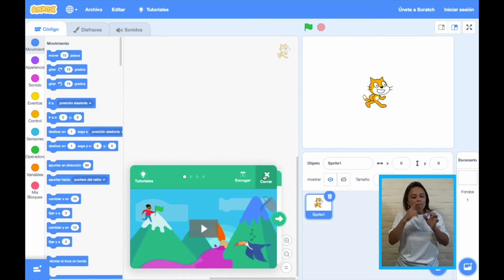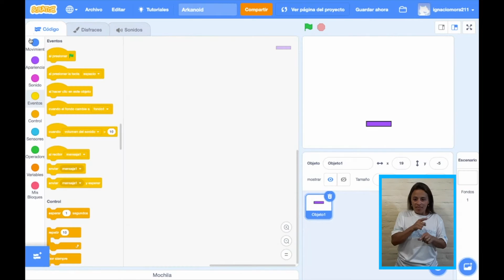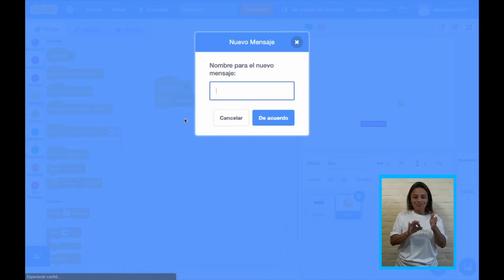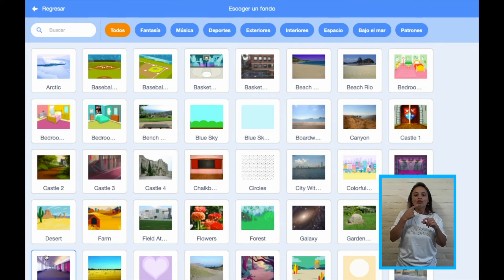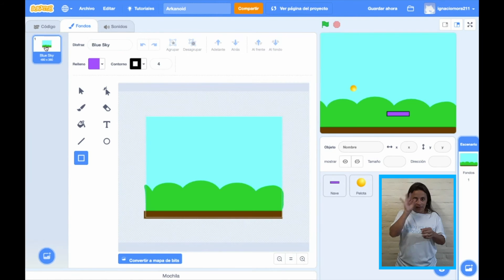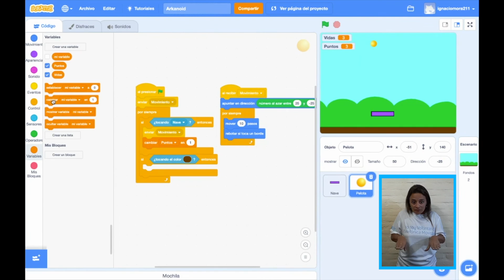Programación por bloques | Videojuego Arkanoid en Scratch | Parte I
En este video veremos cómo programar el juego Arkanoid en Scratch. Arkanoid es un juego que consiste en evitar que la pelota toque el piso, y para eso sólo podemos mover la nave a la izquierda y a la derecha. Si la pelota toca el piso nos resta una vida y si toca la nave sumamos un punto. Cuando llegamos a cero vidas termina el juego y podemos ver cuántos puntos hicimos en esa partida.